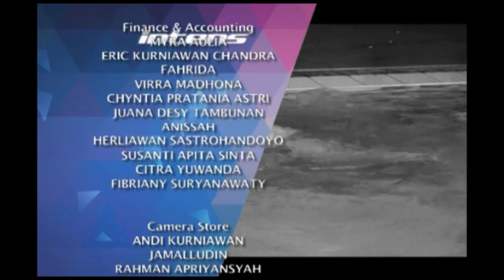Ayu-Shaheer Liburan Romantis - Intens 29 Mei 2015